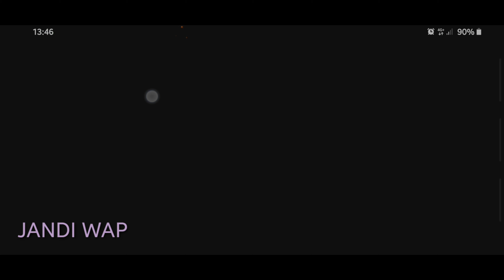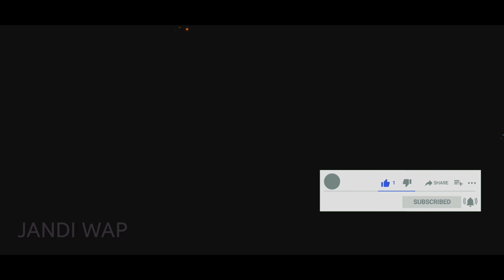HOW TO PLAY MOBILE LEGENDS AND FREE FIRE | JANDI WAP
ang mobile legends ay madali lang naman laruin, ganun din ang freefire, sa una lang mahihirapan pero pag nasanay kana madali na lang laruin. Thank you po! God bless you All!